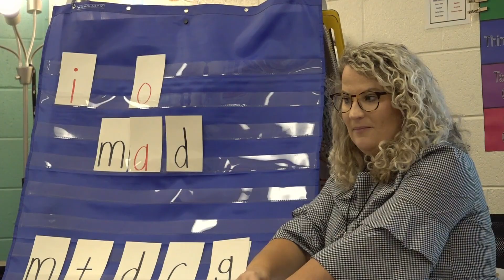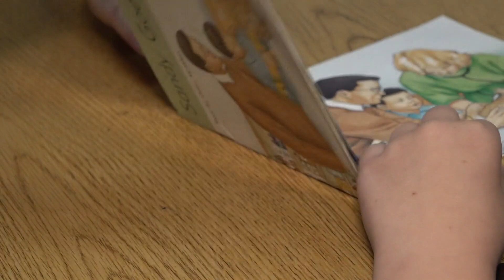Back to Basics: How kids learn to read in Tennessee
The way students learn to read now may be different from how most parents learned to read.